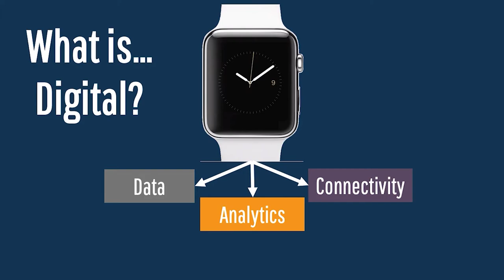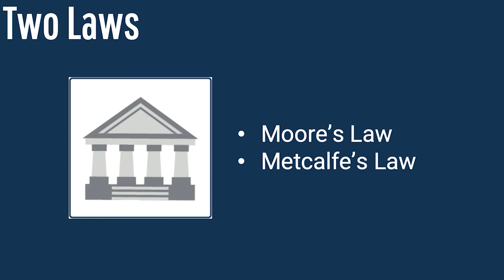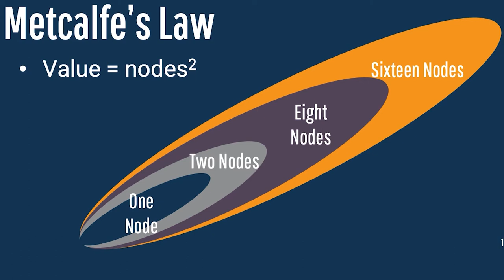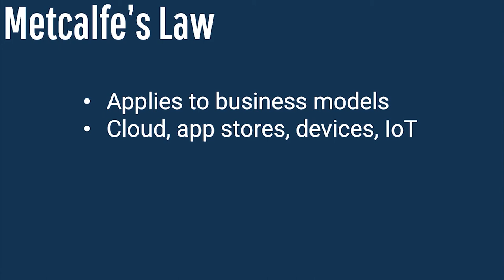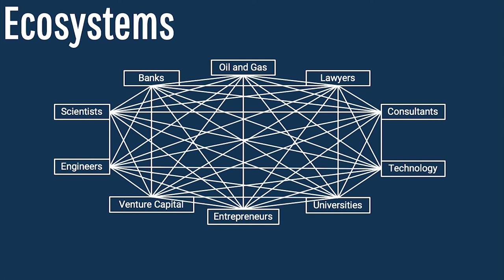Bits, Bytes, and Barrel 101: Section 1 Highlights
Introducing "Bits, Bytes, and Barrel 101," my brand new, one-day training course on Udemy!
The first section is all about digital. What is digital? How do you define it? What sorts of laws govern how digital changes and grows?